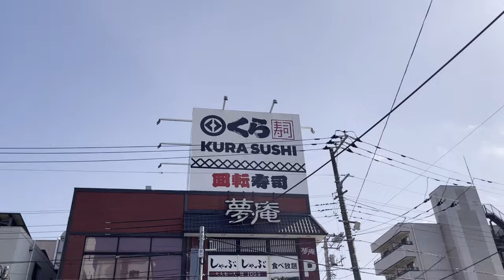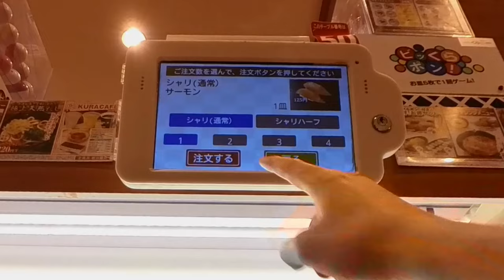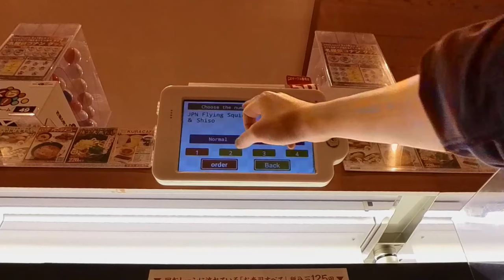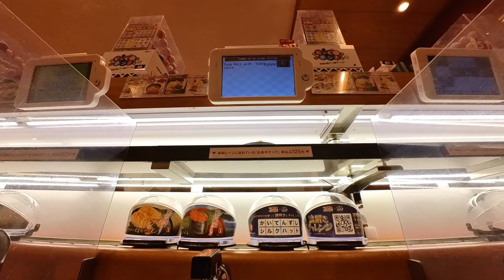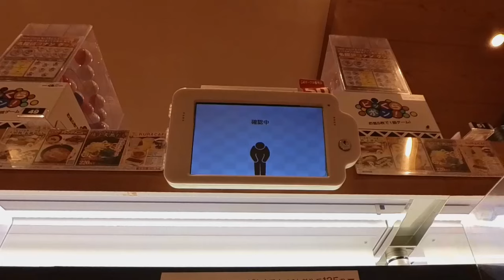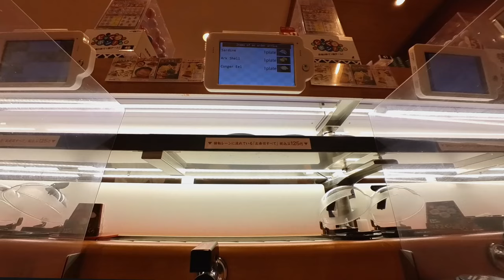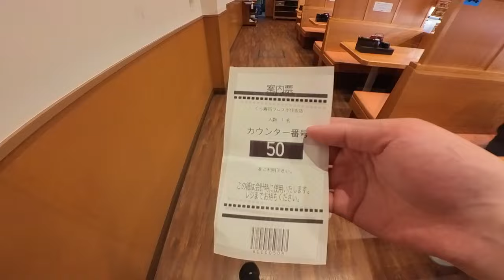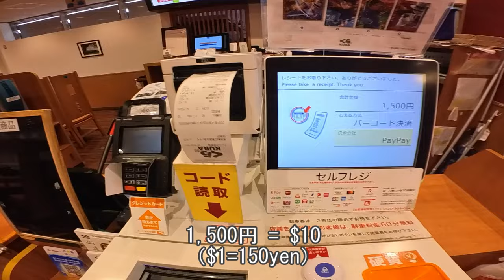[くら寿司]本物の日本人が1500円で回転寿司をいつも通り楽しむ様子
外人ニキ達に届け！この楽しさ！やぁ！

There are many sushi chain restaurants in Japan where you can enjoy very inexpensive and delicious sushi.

In this video, I introduce how I, as a Japanese, usually enjoy  Conveyor Belt Sushi.

The restaurant I visited this time is Kura-Sushi, where you can eat sushi from $1 per plate.

I am a 31-year-old male, about 73 inches tall, which is a large build for a Japanese person, but I was able to eat my fill of sushi for only $10.

Many foreigners visiting Japan may think sushi is an expensive food. In reality, however, most Japanese who go to high-end sushi restaurants are high-income earners, business guests, or on a special date.

Most people are more casual and enjoy sushi alone, with friends, or with the whole family at revolving sushi restaurants where the price is around $1 per plate.

I hope that you guys will also enjoy the inexpensive, delicious, and fun  Conveyor Belt Sushi when they visit Japan.